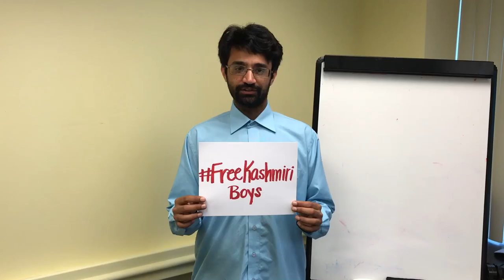FKB IMAGE WAHEED